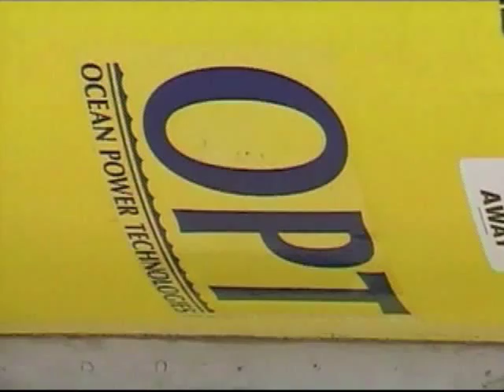Wave Energy - NJN News Environment Report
New Jersey is already using solar, wind, and biodiesel as energy sources, but is turning to the power of ocean waves to generate electricity.